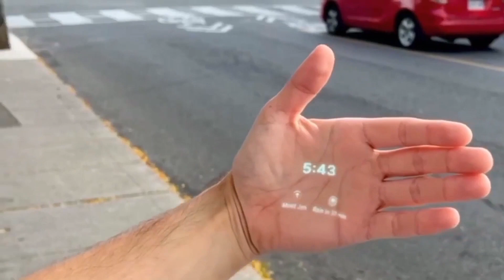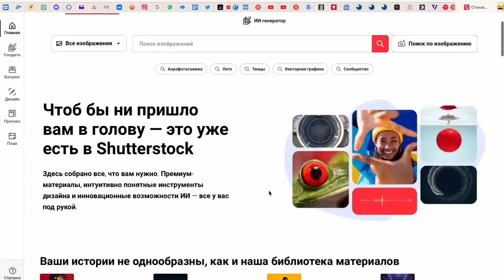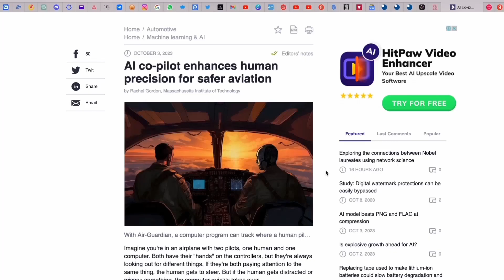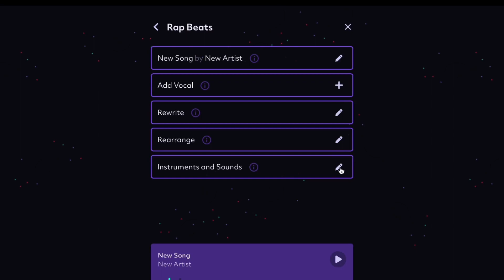New Gadget from Former Apple Employees; Neural Network Fired All Company Employees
"NeuroNews - a review of the most interesting events in the world of Artificial Intelligence, Neural Networks, and High Technologies. In this issue:

☎️ An Indian entrepreneur fired all his employees, replacing them with ChatGPT.
🍏 A new gadget from former Apple employees will replace smartphones.
🕰️ Scandal surrounding the poster for the new season of the 'Loki' series.
✈️ AI to intervene in airplane control.
🧠 Yandex's neural network, YandexGPT, has learned to summarize videos.
🎸 The new musical neural network Boomy AI featured in the 'Neural Network of the Week' section."